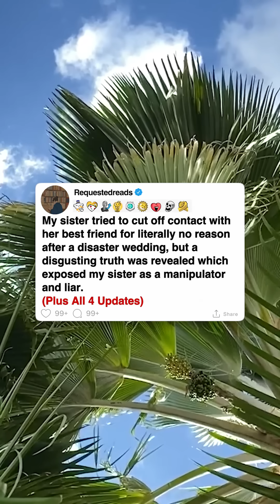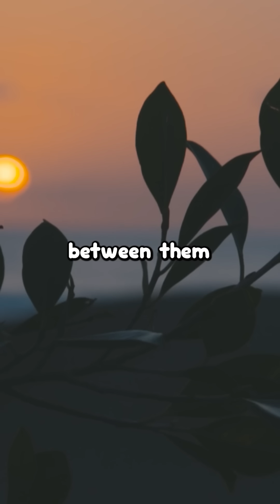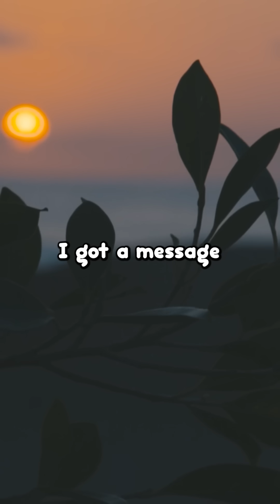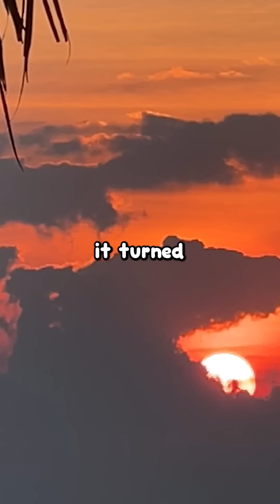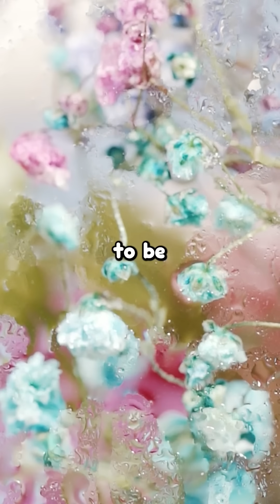[Full Story] My sister tried assaulting her best friend at her wedding.